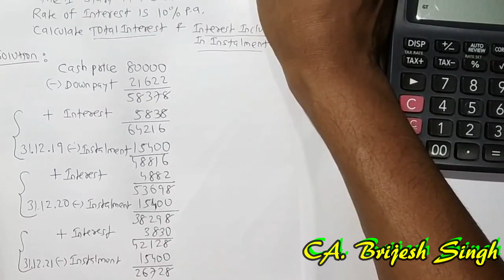Hire Purchase interest calculation by CA. Brijesh singh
hi friends,
how to calculate  the interest in Installment , explain in this video
Earlier video of Hire Purchase